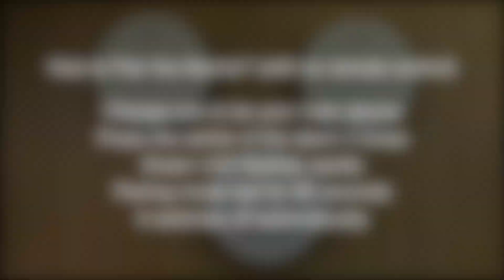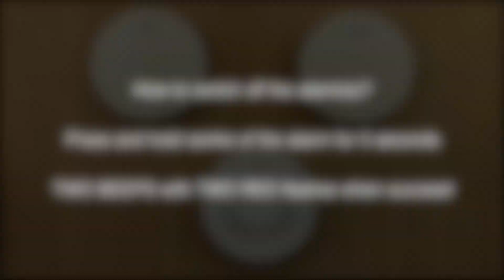How to Setup and Interlink SAFE-TECH SM Series Interlinked Smoke and Heat Alarms Bundle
SAFE-TECH SM Series - How to setup and pair Interlinked Smoke and Heat Alarms Bundle
Tips:
It will be must easier if you use it with a remote control.
Interlinked CO alarm also available
to Download User Manual or more information please visit:
SM-22HI Heat Alarm User Manual